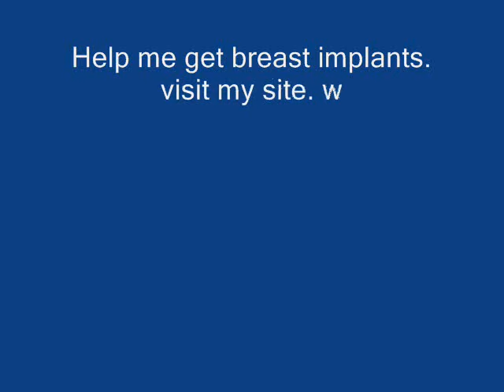A cup breasts flat chested breast implants puffy nipples